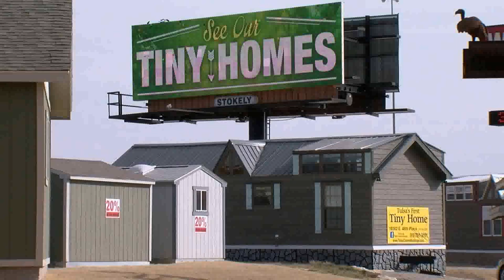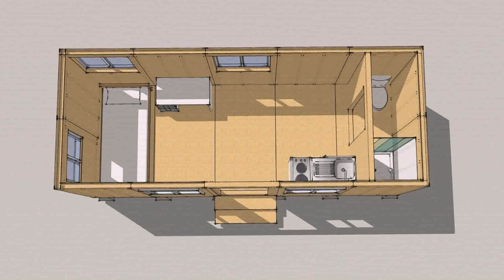Prefab Tiny House Oklahoma